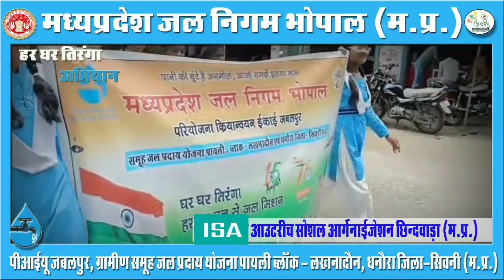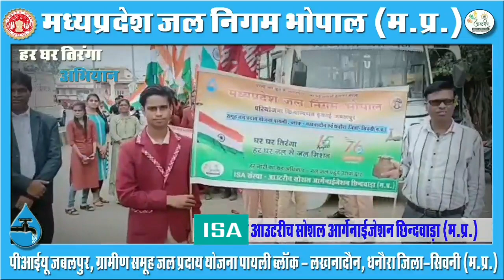August 20, 2023